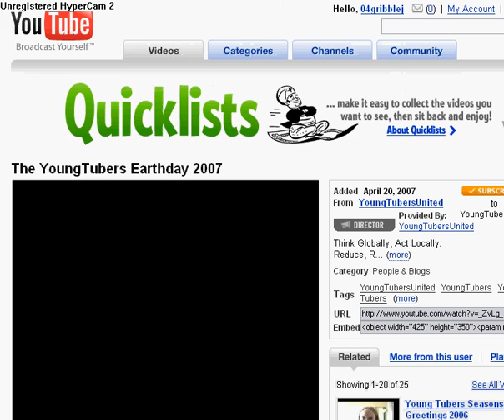Re: The YoungTubers Earthday 2007